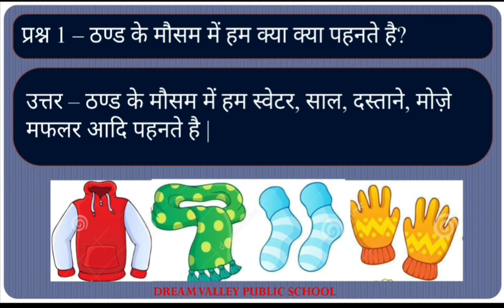General Knowledge | Christmas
Nursery | LKG | UKG